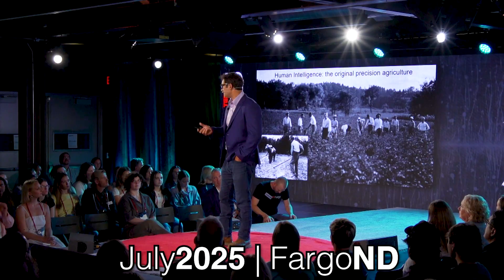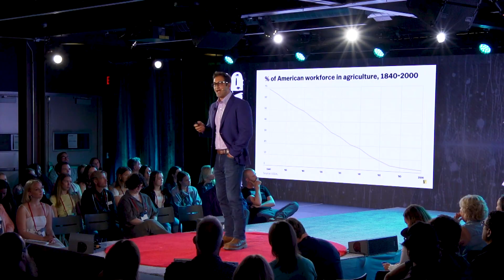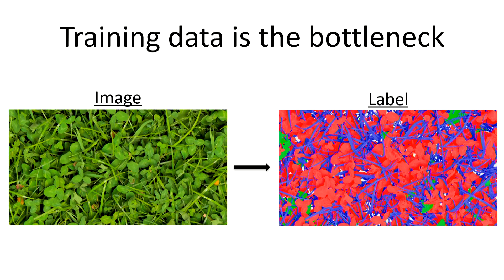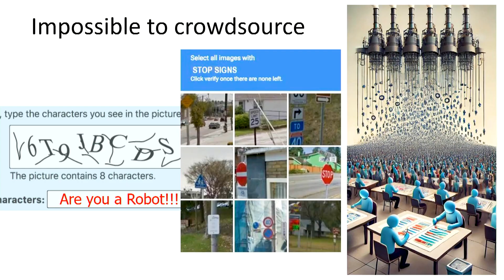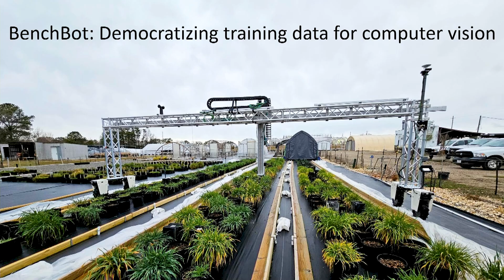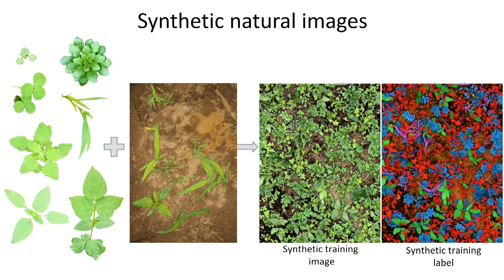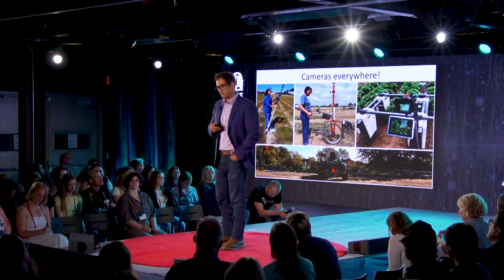Unlocking Autonomy: Digitizing and Democratizing AI in Agriculture | Steven Mirsky | TEDxFargo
In this talk, Dr. Steven Mirsky explores how the future of autonomous agriculture hinges on developing open-access, annotated images libraries to train computer vision models. While the tools for AI-driven farming—robots, sensors, and computer vision—are advancing rapidly, the real bottleneck is the availability of open, high-quality training data and accessible, modular hardware. Dr. Mirsky makes the case that to truly unlock autonomy in agriculture, we must first digitize the farm and then democratize the data and tools that power intelligent systems. He  outlines how an open ecosystem of AI, data, and hardware can enable precision sustainable agriculture. Steven Mirsky leads the Sustainable Agricultural Systems Laboratory at the USDA Agricultural Research Service. For over 25 years, he has advanced sustainable and precision agriculture for field crop producers. Most recently, he launched the Digital Agricultural Systems Hub (DASH), USDA’s enterprise platform for developing computer vision and AI solutions deployed by plant scientists, breeders, and farmers.

Through DASH, he is accelerating the path to agricultural autonomy by building and curating AgIR—the National Open-Access Plant Image Repository—and developing PlantMap3D, a modular camera system designed for plant phenotyping and precision farming applications. Dr. Mirsky holds a B.A. in Agroecology, an M.S. in Soil Fertility and Quality, and a Ph.D. in Agronomy with a focus on Weed Ecology. He has published approximately 150 peer-reviewed journal articles. This talk was given at a TEDx event using the TED conference format but independently organized by a local community.